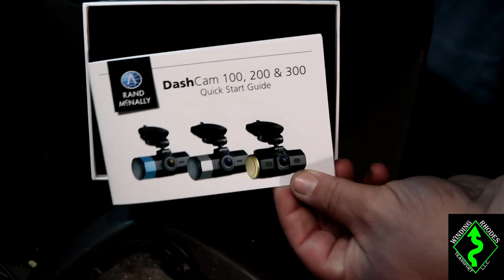Rand McNally Dash Cam 300 Unbox & Test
Hello and thanks for stopping by. On my channel you will see videos about my journey through the trucking world, product reviews, and misc. trucking information.
I have been in this trucking world all my life as my father was a trucker for 38+ years and i joined the industry in 2004. did my first lease purchase in 2005 and got screwed, learned from my mistakes and been in a few different leases since 2011 and currently in my last one that will be completed in 2020.

To Help Fund New Stuff For This Channel You Can Donate To

also check me out on Instagram for even more videos,pictures, and what you dont see on YouTube